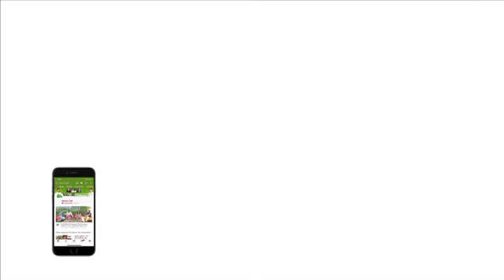जानिए कैसे Super Over के रोमांच में जीता Mumbai Indians, ये गेंदबाज़ बना Hero | Crunchy Shot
Crunchy Shot of the Day by Washington Apple came from Jasprit Bumrah Spell.

IPL 2019 highlights, MI vs SRH: Mumbai Indians won their Super Over vs Sunrisers Hyderabad and became the third team to seal a playoffs berth. Hardik Pandya and Jasprit Bumrah shone in the Super Over to seal the deal for the hosts.